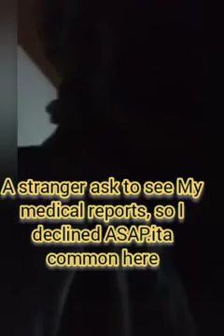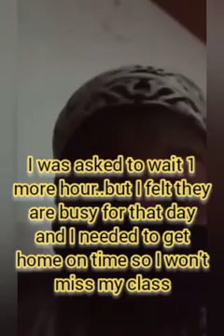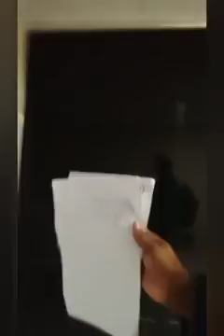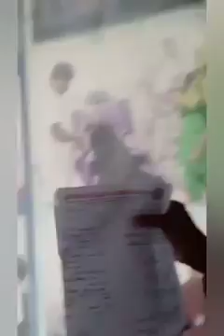Hospital Checkup Vlog: Exploring, Gynecologist Visit, and Surprises!"gynecologist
About Me:

I'm a Nigerian mom of two, living in Bangladesh.  As a stay-at-home mom and home manager, I juggle my professional responsibilities while creating engaging content for my channel.

I love making crafts and sharing my DIY projects, lifestyle tips, and a sprinkle of comedy to bring some laughter into your day. Though I'm a social introvert, shy, and camera-shy, I'm friendly, outspoken when needed, and fearless in pursuing my passions. I enjoy dancing and cherish my unique individuality, often steering clear of trends to stay true to myself and my ability.

I also dedicate time to voluntary work, both remotely and on-site. My channel is a reflection of my multifaceted life, where you’ll find creative crafts, lifestyle content, and moments of joy and humor.

Share my channel and videos with your friends and family. Let's create a positive and inspiring community together!